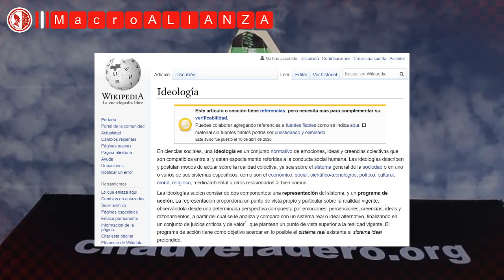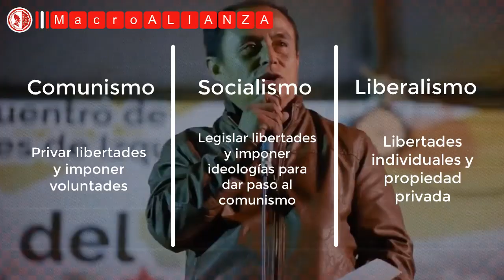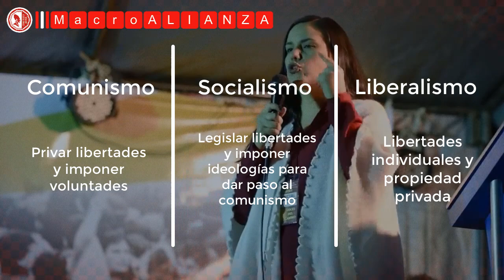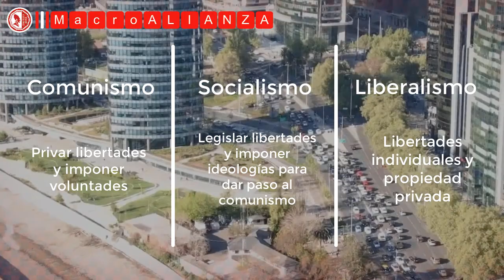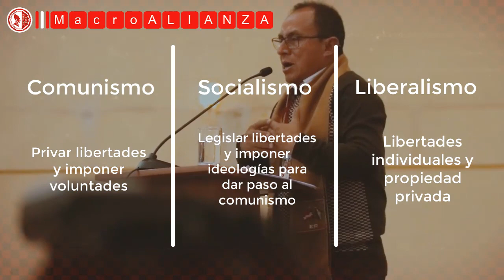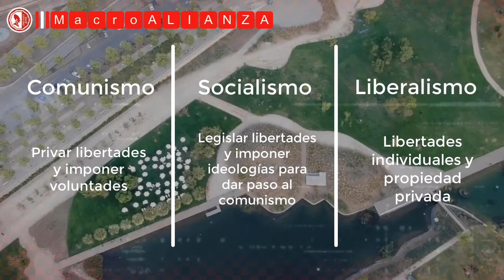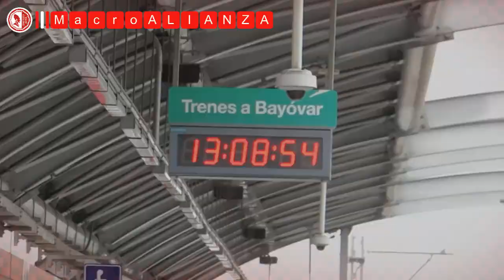Partidos Sin ideologías ni ideas: ¿Qué es comunismo, socialismo y el liberalismo?